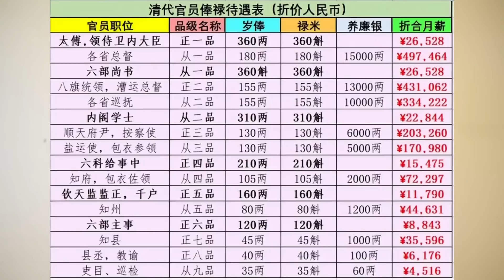【二大爷】信息茧房：为什么很多皇帝不知道一个鸡蛋值多少钱？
乾隆、道光、光绪贵为皇帝，而且在历代皇帝中也不算蠢的了，却依然被蒙蔽得死死的，无从得知一个鸡蛋该值多少钱这种基本生活常识。在他们身边，活着一大堆要靠皇帝的牙碎养活的从上到下的利益链，所以一个鸡蛋不可能卖出正常的价格。无论是在这个利益链中的人，还是在这个利益链之外的人，没人敢告诉他们真相。